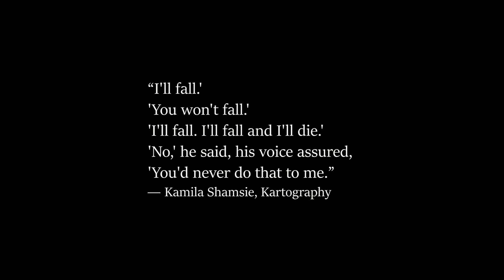The Way We Fall (original song)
Somehow I needed years to finally feel comfortable with publishing this - very personal - song. It's dedicated to those who confuse falling with flying. It's not the same. It never was and it never will be.

Big thanks to:
Chris and Marcel for providing me with the visual means of falling
Timo for being a hero on bass/guitar/drumset/etc.
And most of all: Thanks to the best sister in the world.

Lyrics:
The man on the sidewalk gives her a stare
as she's walzing down the street.
She thinks that she is Fred Astair
but then she's missing every second beat.
And then she comes up to me
with that certain smile on her face.
She tells me "I don't know about you
but I'm so fu*king tired of this place."

And she says: "Don't leave me alone my friend.
Cause I'm not broken, just a little bent."
She says: "That's the beauty of it all
none of us can change the way that we fall."

She tells me: "I'd like to walk
the wire in a circus, my friend."
And I know the thrill of falling
is gonna get her in the end.
And she stares into the mirror
and she starts to cry.
She tells me she's so sorry
but she doesn't tell me why.

She says: "Listen I've been dodging
those razorblades for far too long."
And then she smiles and says:
"Well it's easier to go than to be gone."
She asks me: "Do you think that
God listens when we pray?"
And I don't know what to answer
'cause I think hope is what makes us stay.